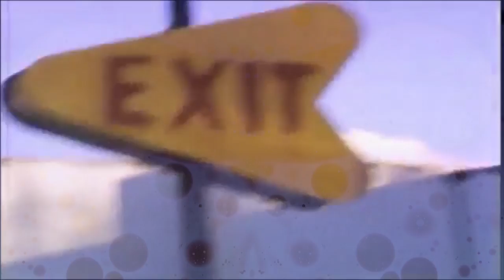Karl Blau- Mockingbird Diet-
Super 8 footage shot in  Manchester Connecticut 2012. Liquid Light show by Kevin Noonan October 2014.

Shot with JVC CCD HD Camcorder
Edited in Final Cut Pro X
Equipment provided by Portland Community Media